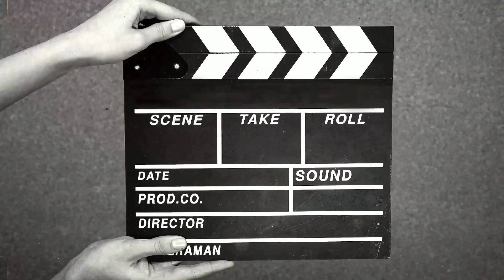VLOG 1.💥Today We Play Cricket 💐(🙈आज तो मजा ही आया भाई क्या खेले भाई बंधे वा)